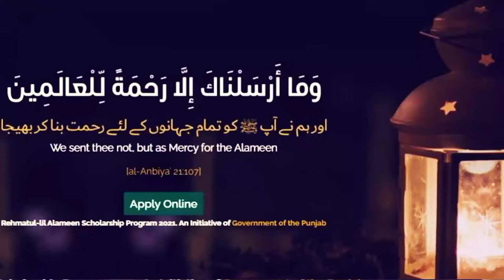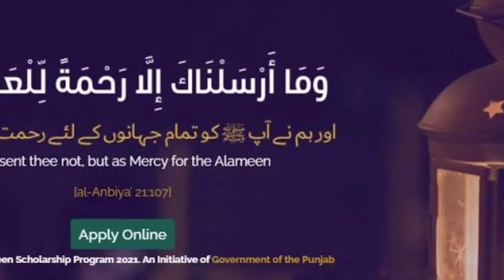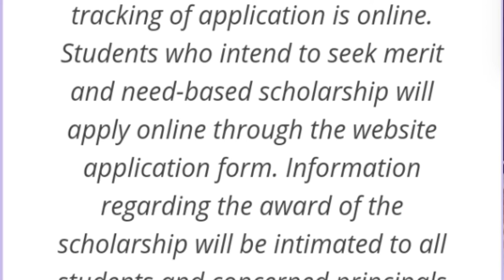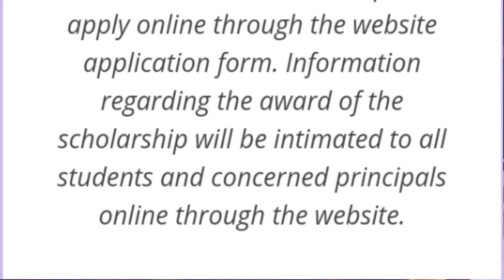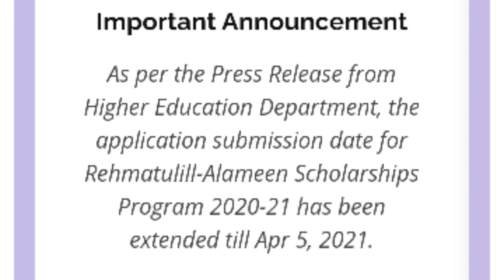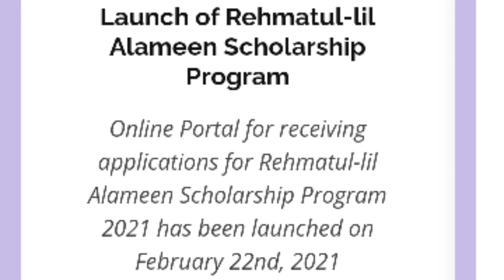rahmatul lil alameen scholarship 2021|apply karne ka tarika video| scholarship apply online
rahmatul lil alameen scholarship 2021|apply karne ka tarika video

Cloud Storagevideos
EnterpriseResourcePlanning(ERP)videos
Film&TV Production
HowTo, DIY&Expert Content
Job Industry:Education Sector
Marital StatusSingle
MobileApps&Add-Ons
OnlineImage GallerGallerieVideo
ParentalStatusNot A Parent
Photo Software
Photographic&Digital Arts
Printers,Copiers&FaxMachines
Product Reviews&PriceComparisons
Rap&Hip-Hop
Romance Films
ScienceFiction& Fantasy Films
Search EngineOptimization&Marketing
Shopping Portals
Skins, Themes & Wallpapers
Smart Phones

Stocks & Bonds
TV Networks&Stations
TVSci-Fi& FantasyShows
Visual Arts&DesignEducation
Web Apps&On Development
kashmir news
Saudi arabia news
# Twittertwitter
saraikisongs all
# saraikimazq